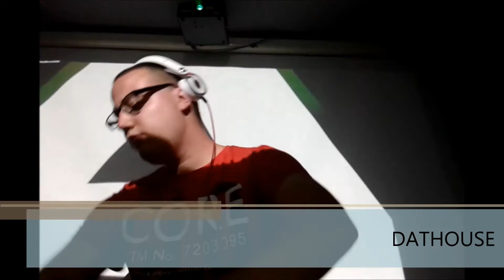ELECTRONIC SOUND ELBLĄG KLUB SĄSIEDZI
👉Bio
Lelak | Daniel Oleksieński pochodzący z Elbląga, obecnie zamieszkujący Gdańsk. W 2011 zaczął swoją przygodę z muzyką elektroniczną, błądził pomiędzy takimi gatunkami jak deep house, tech house aż odnalazł techno. Przez kilka lat organizował imprezy w elbląskich klubach pod szyldem 'Electronic SOUND'. Po czym nadszedł czas zmian, od 2016 nawiązał współpracę z Miejskim Instynktem co w pełni ukierunkowało go ku jednemu gatunkowi jakim jest techno.

Razem odwiedzili między innymi:  Toruń, Białystok, Szczecin, Wrocław, Łódź , Poznań, Warszawa, Gdańsk, Gdynia, Sopot.

W jego setach możecie się spodziewać dużej dawki mocnych energicznych bitów, budowanie napięcia kończącego się wybuchem, to jest to co on lubi najbardziej.

👉Fun Page

 / deejay.lelak

👉Kolektyw

 / techenkocompany